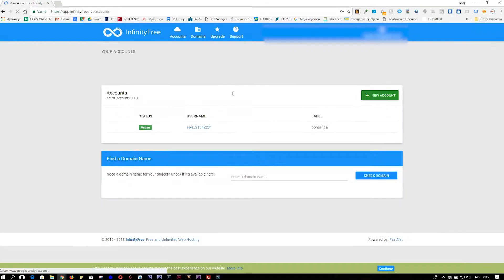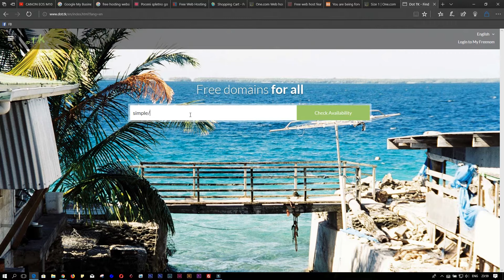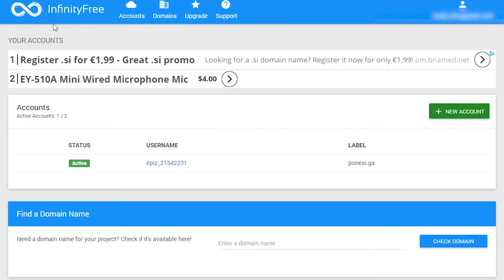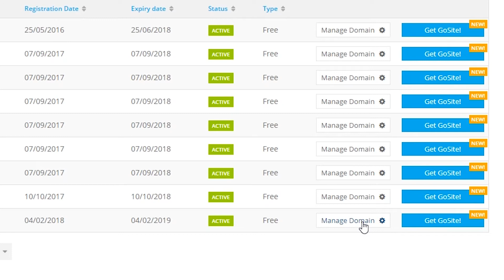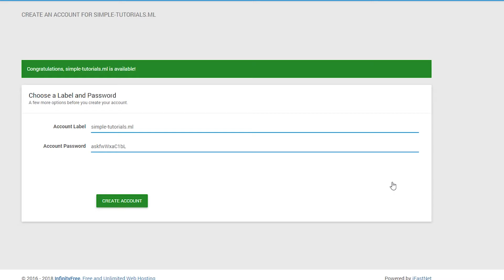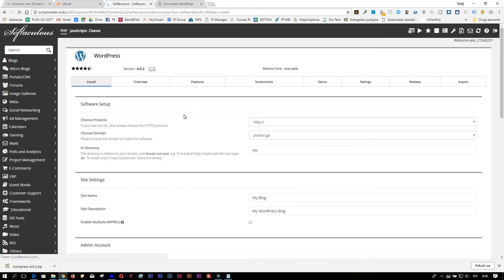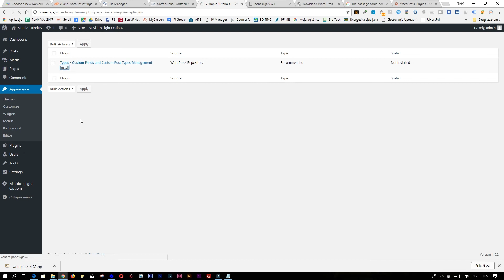How to create FREE WEBSITE with FREE HOSTING and DOMAIN? (Wordpress tutorial)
How to create FREE WEBSITE with FREE HOSTING and DOMAIN? (Wordpress tutorial) - tips and tricks video

Do you want to have your own website? Are you a blogger, vlogger, photographer, traveler, entrepreneuer? Would you like to have a free website? With free reliable hosting and free domain name?

Check out this tutorial. I always wanted to find a great free hosting and domains and I finaly did it. I decided to share this information and my knowledge to create a free website in wordpress, that is completely free. You won't pay a dollar or euro? Nothing! Completely free of charge!

Drama/thinking song: Thinking back - Max Surla/Media Right Productions - Youtube creator studio

My gear:
Camera: CANON EOS M10
Tripod: Joby & DV Octopus Tripod Holder
External mic: Rode Video Mic Me